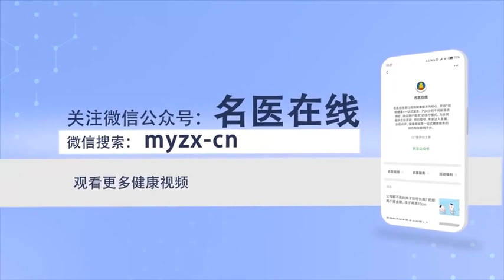食道癌的手术方式有哪些 郑康 山西省肿瘤医院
食道癌的切除从大的方向分为：微创手术、胸腔镜手术和传统的开胸手术。传统的开胸手术有：食管胃的吻合术、横结肠代食管的吻合方式，适用于颈段、胸上段、胸中段食道癌。这类具体到横结肠代胃，适合于胃无法使用的患者。还有第三类手术叫姑息性手术，就是食道癌的肿瘤已经无法切除的时候，可以选择做胃造瘘、食道内置管或者是食道胃空肠转流的手术方式。

What are the operation methods of esophageal cancer
The resection of esophageal cancer can be divided into minimally invasive surgery, thoracoscopic surgery and traditional thoracotomy. The traditional thoracotomy includes: esophagogastrostomy, transesophageal anastomosis with transverse colon, It is suitable for cervical, upper and middle thoracic esophageal cancer. Specifically, the transverse colon is used to replace the stomach, It is suitable for patients whose stomach cannot be used. There is a third type of surgery called palliative surgery, It's when esophageal cancer can't be removed, You can choose to do gastrostomy, esophageal tube or esophagojejunostomy.